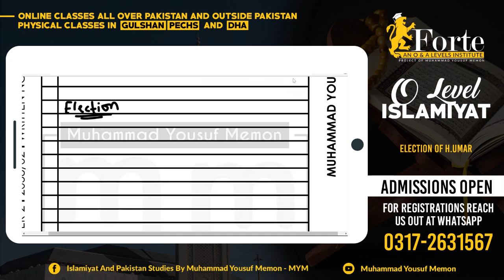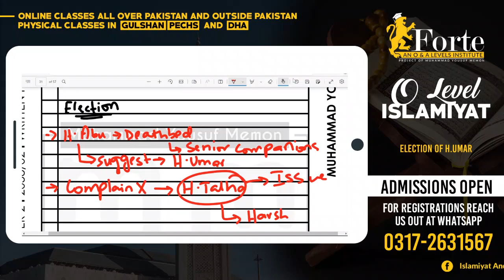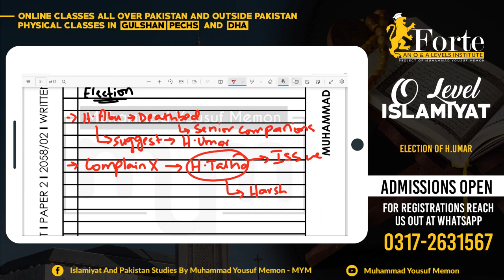Election | Caliphate of Umar | Olevel Islamiyat | 2058/02 | Muhammad Yousuf Memon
This video covers Election of H. Umar